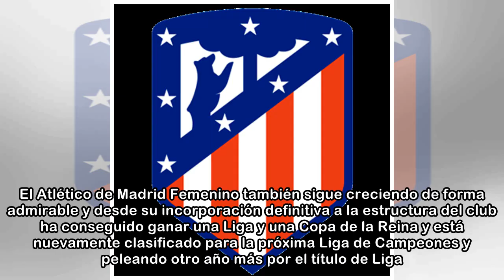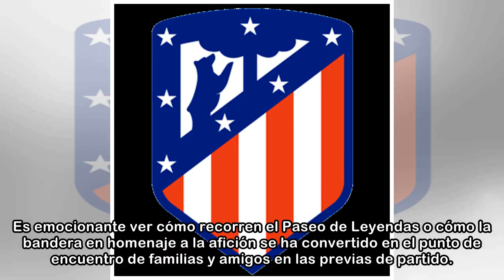Gil Marín dice que con el nuevo escudo las ventas crecieron un 29%: "Mantiene la identidad"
Miguel Ángel Gil Marín, Consejero Delegado del Atlético de Madrid, emitió una carta a través de la página web oficial del club donde repasó la actualidad del equipo rojiblanco tanto en el apartado dep...